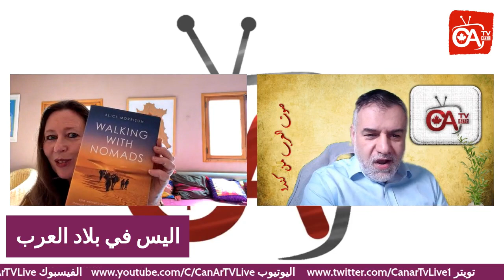اليس في بلاد العرب